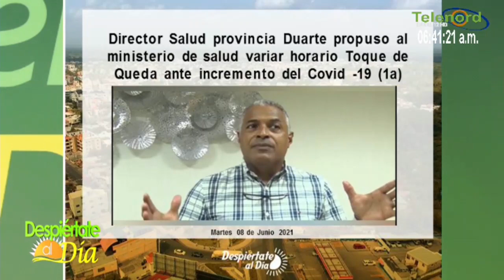Cámaras de seguridad serán claves en el caso de mujer asesinada y lanzada a cisterna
Cámaras de seguridad serán claves en el caso de mujer asesinada y lanzada a cisterna dice Jose Manuel Frías